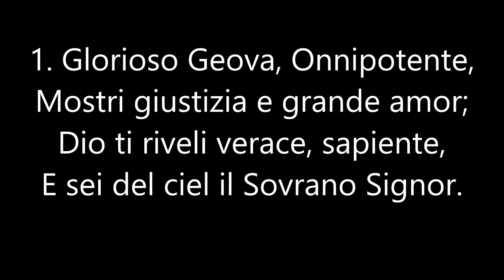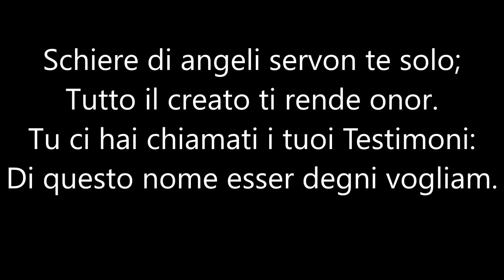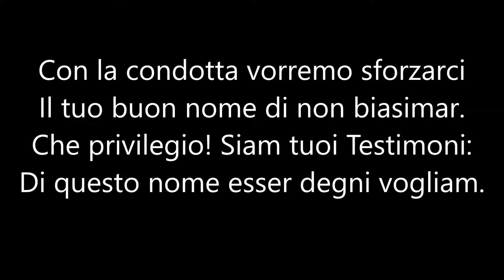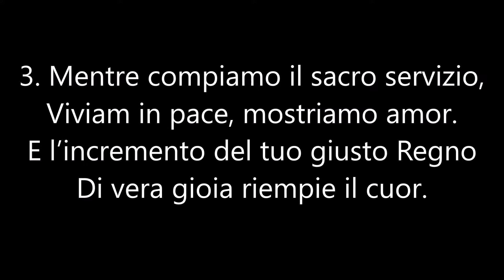Cantico 34 Viviamo in modo degno del nostro nome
Cantico 34
Viviamo in modo degno del nostro nome
Cantate lodi a Geova